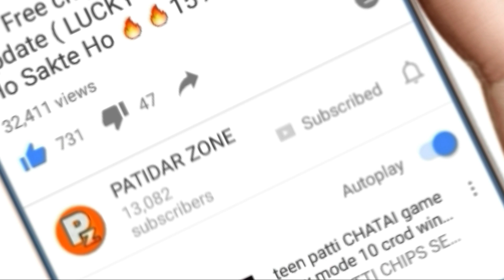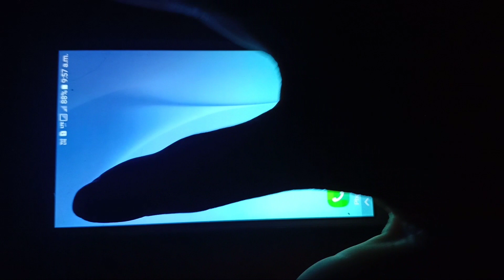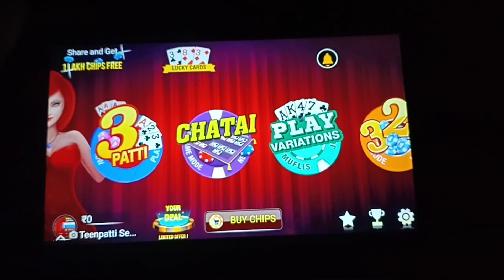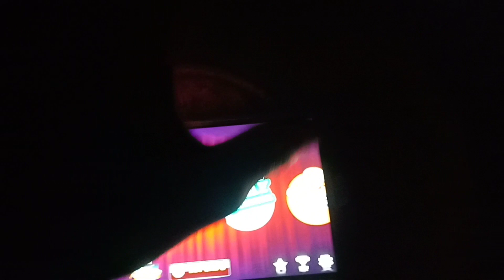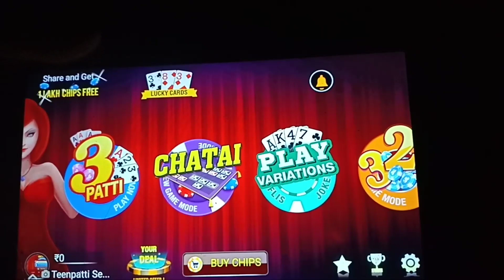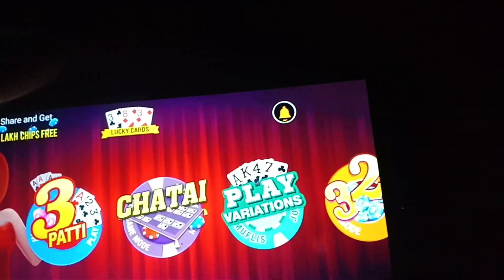Teen Patti Id 0 Kar Di Aap Naa Kare Ye Galti Nhi To Apki Bhi Id Ho Sakti Hai 0 🔥🔥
Meri tarah ap na kare ye galtiya nhi to apki bhi id 0 ho skti he 🔥🔥

jisko bhi mujhse chips lena ho to insta pe contact kare niche link he

Or dosto ye video entertenment ke liye he 🔥🔥

Sound Jo me Use karta hu

Ncs Search Youtube